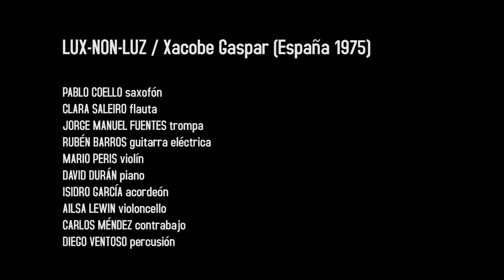JACOBO GASPAR Luz non luz (2016)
World Premiere
November 19, 2016 Auditorio do Concello, Vigo
IV International Festival of Contemporary Music Creation VERTIXE SONORA

For flute, saxophone, accordion, horn, violin, violoncello, double bass, electric guitar, piano and percussion.